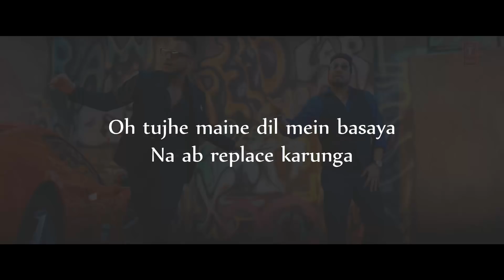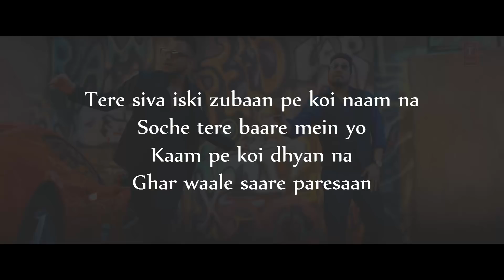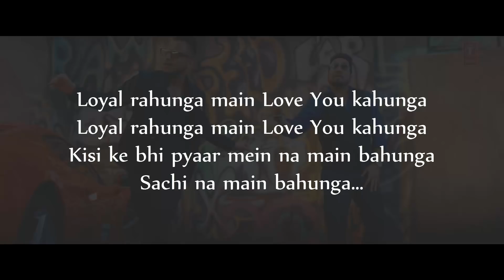Millind Gaba, Mika Singh - Kalesh LYRICS / Lyric Video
millind gaba music mg mika singh kalesh lyrics new full video song 2018

Song : Kalesh
Artists : Millind Gaba, Mika Singh
Lyrics : Millind Gaba